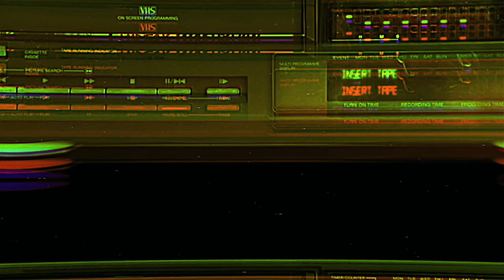I Found 56 VHS Tapes in the Mountains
In this video we burn through 56 VHS tapes from my latest trip to Colorado.